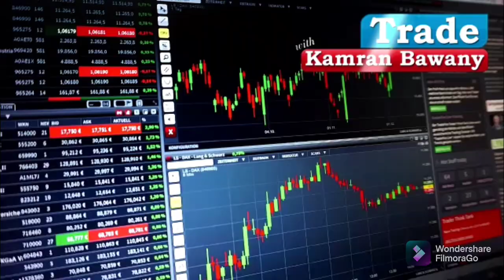PSX View on Tuesday 26 October 2021|SHORT CORRECTION|LOW VOLUMES|IMF|SHORT DIP FOR SHORT TIME|TIPS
Account Opening  Department :

Hamza Raza
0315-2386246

Muhammad Mustafa
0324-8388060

Muhammad Farhan
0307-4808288